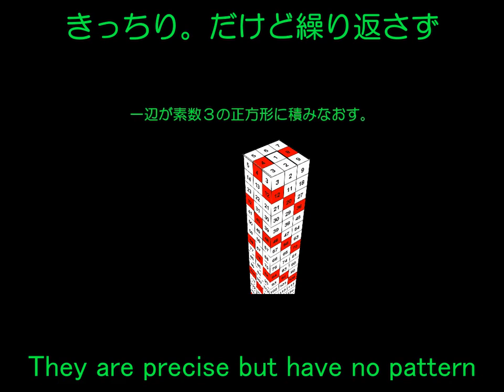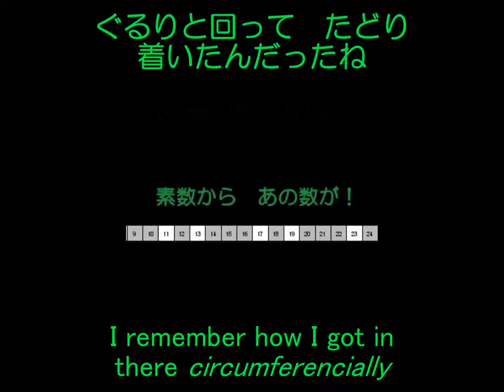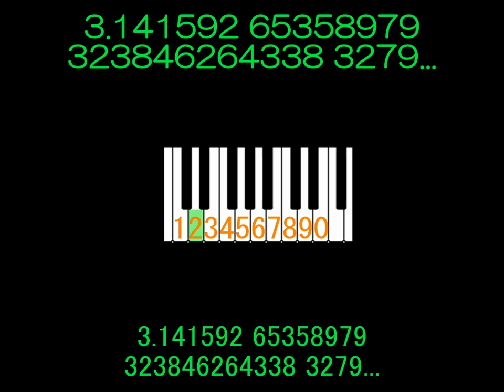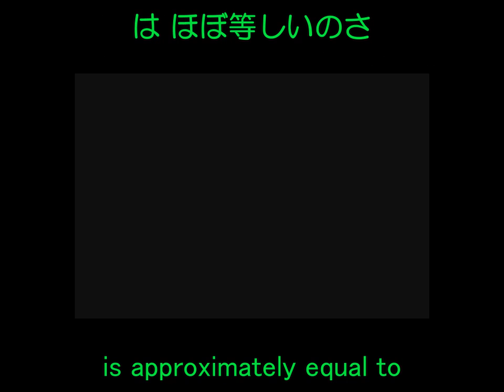Loving Pi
by Pi Diddy (TeachPi.org).　円周率πへの愛をうたったバラード。3.14・・の歌詞のところは、メロディもドレミ･･を1/2/3・・に当てはめた音程になっています。

数学用語と日常光景をかけた表現が日本語にしにくいのですが、無理して日本語歌詞を作ってみました。

素数とπの関係を描いた 引用動画の元は、

transcendental　1.不可解な　2.〔数〕 超越数の
irrational　　　　　1.ばかげた　2.〔数〕 .無理数の
circumference　1.周辺　2.〔数〕 円周
as easy as pie　　ものすごく簡単な　（パイづくりと同じくらい簡単なが原義。ここでは、πとpieをかけている）
little over 3　　　1.三歳を過ぎたところの　2.〔数〕 ３より少し大きい
square the circle　1.不可能なことを企てる
　　　　　　　　　　　　2.〔数〕 「与えられた円と同面積の正方形を求めよ」という古代の数学問題。不可能であることが1882年にやっと証明された。

など、数学と日常の情景をかけている歌詞に感動しました。